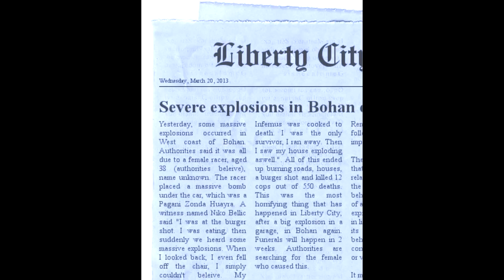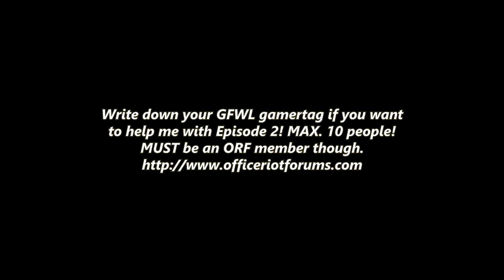GTA IV: The Run - "The Run"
NOTE!: FIRST TIME making a machinima, I know there's some small problems, despite that, I think this is good.

Excluding a week of lazyness of making this, I spent whole March's month making this.

Video info:

- 1080p;
- 20mbps bitrate;
- 30 fps. (No 60 fps, sorry!)

Storyline:
All of this began in a set of traffic lights, where a driver, a female, was sleeping with the green light. Cop tells her to get out of the car, she pulls a gun, shoots to the cop, and starts running. From Broker bypassing Algonquin to Bohan, she took out around 8 Bugatti Veyron SS's. Police had enough and started to use force, destroying some parts of the Pagani Zonda Huayra. She evaded the cops after 10 minutes, however, she placed a nuke under her car. Left the scene running, climbed the subway bridge and used a sniper to watch. 1 hour later, police saw her car parked there. When they were pulling the guns and start talking, she shoots to the nuke and the west coast of Bohan gets destroyed. Niko Bellic was at the burguer shot while the explosions started, he fell off his chair, got mad because of  his car. Since he was inside, the explosions sounds weren't that big like outside. He gets scared and runs away. However, his apartment also blew up, he didn't find that out this episode. (Only the shots) The explosions could be heard in other parts of the world, like in SuperStar Cafe, Algonquin, or during a GTA IV version of Top Gear, while a guy was taking a Nissan GTRR34 around the mini-track, he hears the explosions and ends up rolling.